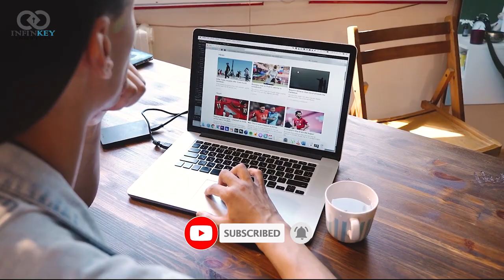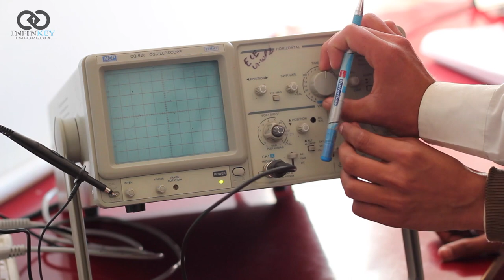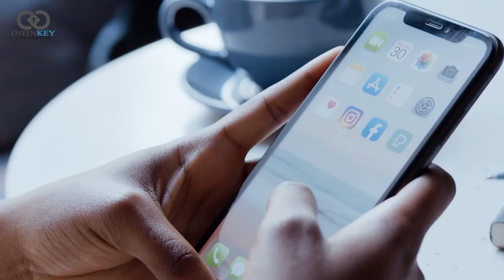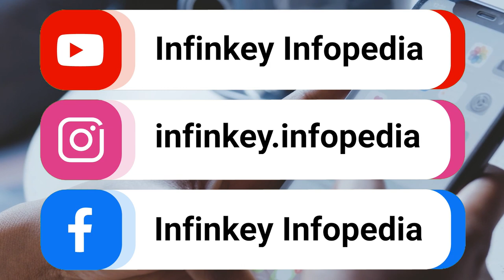"LCNN Technology by Nokia: The Next Step in Lunar Communication and Navigation"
Discover the revolutionary technology of the Lunar Communication and Navigation Network (LCNN) developed by Nokia that promises to revolutionize the future of lunar exploration. In this video, we explore the features and benefits of the LCNN and how it will change the way we communicate and navigate on the moon.